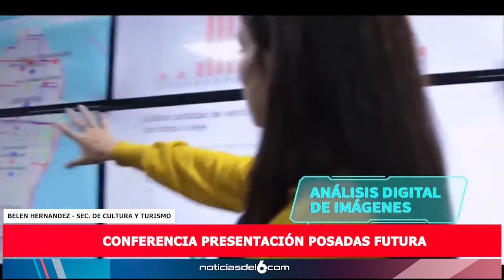27 07 22 BELÉN HERNANDEZ SEC DE CULTURA Y TURISMO